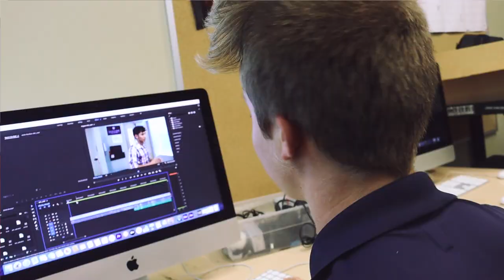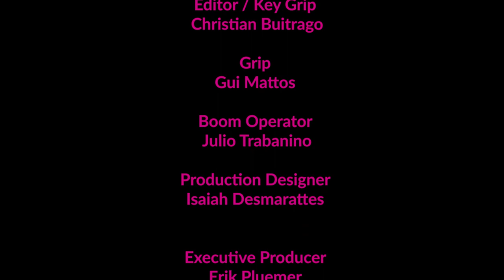SWITCH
A frustrated student wishes He could SWITCH places with his Teacher and then his wish comes true.